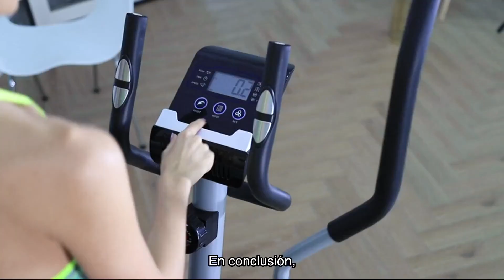Reseña de la máquina de entrenamiento ancheer elipticas fitness casa 8 niveles de resistencia | ¿val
➡️➡️ Ver este producto en amazon

¡Hola a todos! En el video de hoy, vamos a revisar la Máquina de Entrenamiento ANCHEER Elipticas Fitness Casa 8 Niveles de Resistencia. Esta máquina de entrenamiento tiene 8 niveles de ajuste de resistencia, un monitor digital multifunción, un sistema de control magnético silencioso y un pedal antideslizante de 33 cm mejorado. ¿Pero realmente vale la pena? Vamos a profundizar en sus características, ventajas y desventajas para ayudarte a tomar una decisión informada.

0:00 - 0:04 Bienvenida y presentación del producto
0:04 - 0:35 Descripción de las características del producto
0:35 - 1:00 Comparación con productos similares y ventajas
1:00 - 1:30 Opiniones de los usuarios y valoración media
1:30 - 1:50 Conclusión y recomendación final
1:50 - 1:36 Enlace para más información y despedida